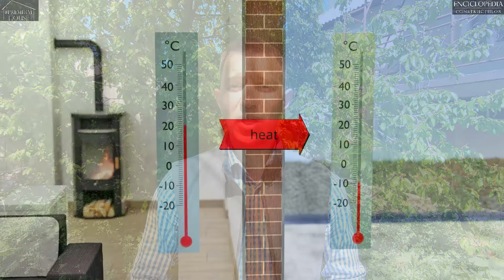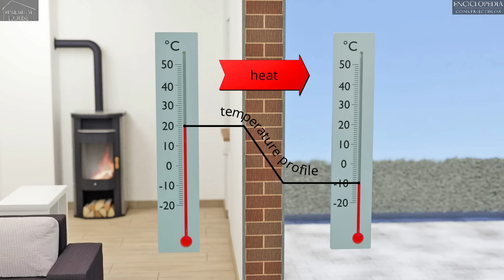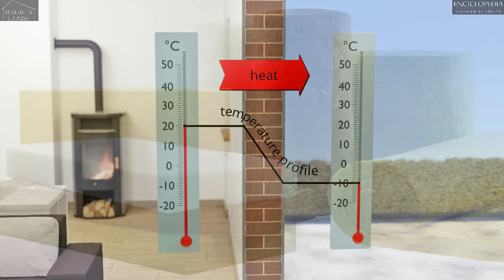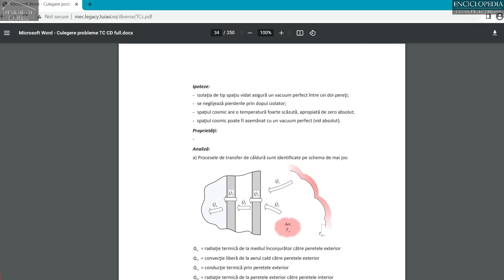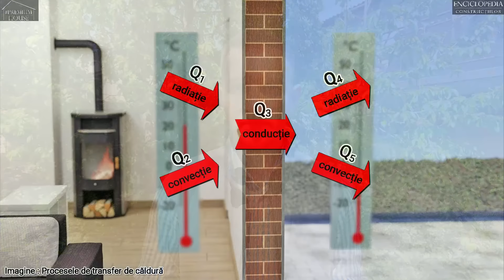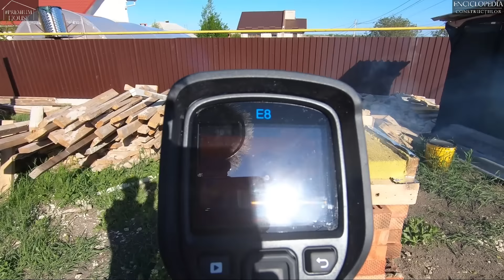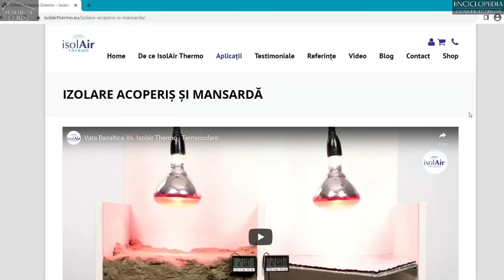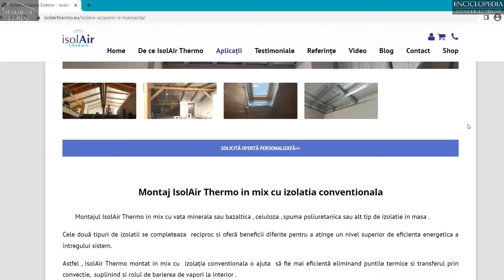Cum exact pierde caldura casa ta? Experiment termografic Folie reflectivă + 10 cm vată VS 20 cm vată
O casa pierde caldura prin 3 moduri: conductie, convectie si radiatie, insa de ce oare, mania termoizolarilor tine doar de grosimea termoizolatiei si lambdei acesteia (conductivitatea termica)? Oare cum putem sa ne limitam pierderile de caldura, cu costuri mai mici, si la fel de eficient? Poate echivata o folie reflectiva + 10 cm de vata minerala, cu 20 cm de vata minerala? In acest video vom explica pe larg cum se pierde caldura dintr-o casa, la sigur ve-ti afla ceva nou, si la fel vom controla teoria cu un mic experiment si cu o camera cu termoviziune.

0:00 - 1:37 Introducere
1:38 - 3:43 Putina recapitulare despre caldura
3:44 - 4:20 Cum ramane cu radiatia si convectia?
4:21 - 6:17 Cum exact se pierde caldura din casa ta!
6:18 - 7:41 Sunt eficiente izolatii reflective? Cum oprim caldura in casa?
7:42 - 8:51 Ce izolatie reflectiva recomandam
8:52 - 10:58 Pregatirile pentru experiment Folie reflectiva + 10 cm vata VERSUS 20 cm vata bazaltica
10:59 - 13:23 Experimentul propriu-zis si masurarile termografice
13:24 - 14:57 Totalizari si concluzii